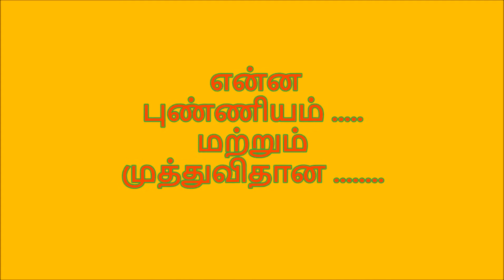திருமுறை - 2018 - குழு பாடல் - என்ன புண்ணியம் மற்றும் முத்துவிதான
சிவாய நம!
இந்த ஆண்டு ஜூலை  மாதம்  நடக்க இருக்கும் சிங்கப்பூர் 38 ம் ஆண்டு திருமுறை மாநாட்டை முன்னிட்டு    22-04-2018 -ஞாயிறு
அருள்மிகு  குயின்ஸ்வே முனீஸ்வரர்   ஆலயத்தில் நடை பெற்ற  ஆலயங்களை பிரதிநிதித்து திருமுறை ஓதும் குழு  போட்டியில்  கலந்து கொண்ட ஸ்ரீ கேலாங் ஈஸ்ட் சிவன் ஆலய தேவார வகுப்பு மாணவர்கள்
பாடிய  தேவார காணொளி!!
திருச்சிற்றம்பலம் !